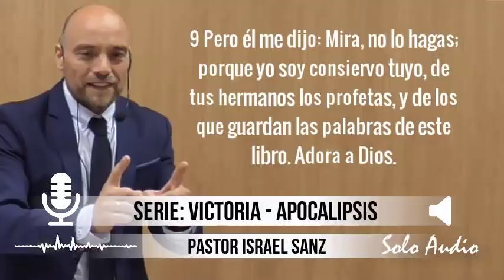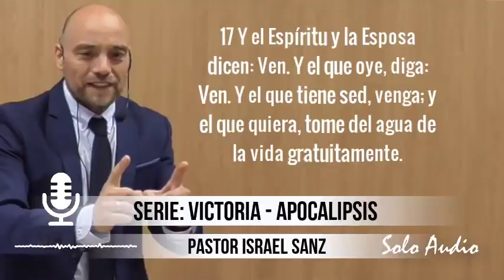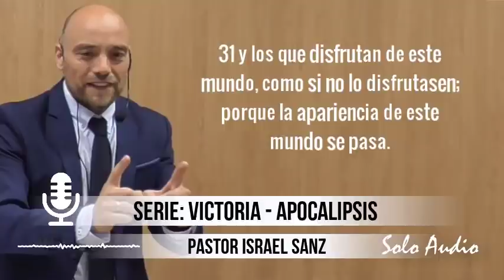“EL CLAMOR DE LOS ENAMORADOS” | Pastor Israel Sanz. Predicaciones, estudios bíblicos.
“EL CLAMOR DE LOS ENAMORADOS” | Pastor Israel Sanz. Predicaciones, estudios bíblicos. Tema #19, Serie “VICTORIA - APOCALIPSIS”. Estudio basado en el Libro de Apocalipsis.